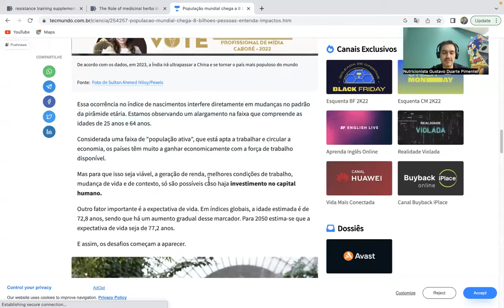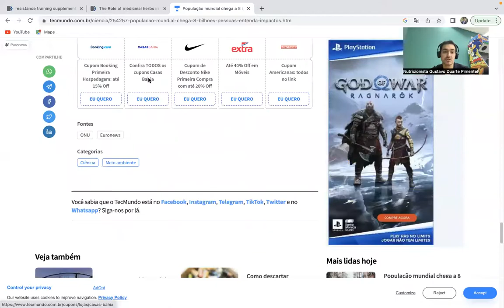8 BILHÕES DE PESSOAS! NUTRIÇÃO E SAÚDE: O QUE ESPERAR? | Nutricionista Dr Gustavo Duarte Pimentel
8 BILHÕES DE PESSOAS! NUTRIÇÃO E SAÚDE: O QUE ESPERAR? | Nutricionista Dr Gustavo Duarte Pimentel

Inscrição para os cursos on-line:

"Dietas e suplementação para o emagrecimento". Quero fazer a minha inscrição

"Comportamento alimentar: Neurociência e Metabolismo".

 "Suplementação e alimentação para o ganho de massa magra".

"Interpretação de exames bioquimicos para doenças crônicas".